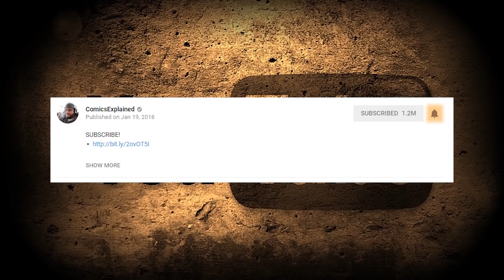The Fight Club Sequel! (Fight Club 2)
Fight Club is a 1999 film based on Chuck Palahniuk's 1996 novel of the same name. The film was directed by David Fincher and stars Brad Pitt, Edward Norton, and Helena Bonham Carter. Norton plays the unnamed protagonist, referred to as the narrator, who is discontent with his white-collar job. He forms a "fight club" with soap maker Tyler Durden, played by Pitt, and they are joined by men who also want to fight recreationally. The narrator becomes embroiled in a relationship with Durden and a dissolute woman, Marla Singer, played by Bonham Carter.

▸ Twitter.com/Comicsexplained
▸ Facebook.com/Marvelexplained
▸ Instagram.com/Comicsexplained

Like The Story?